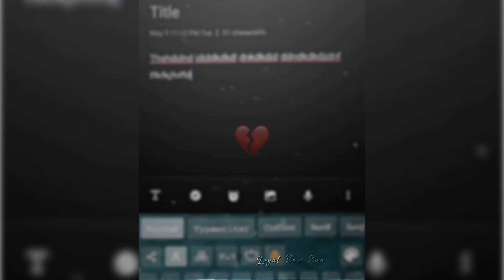WHERE ARE YOU NOW - FACEBOOK SAD TREND💔🛐😭 (XML & CLIP)